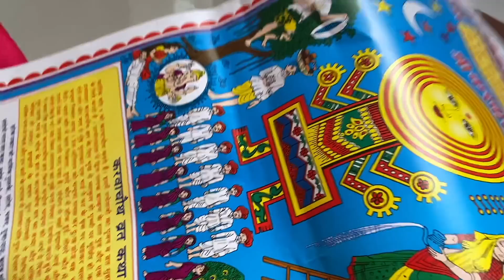Karwa Chauth 2021 | Is bar Har Cheez me Late Ho Gai 💥 | Preeti Pranav